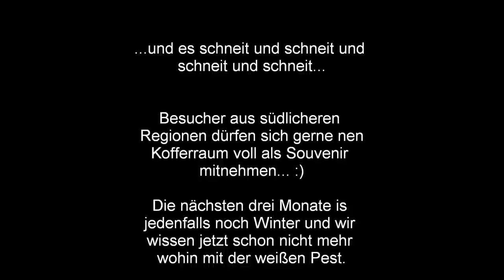Buchbach im Winter 2010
Ein paar Eindrücke aus dem Dezember 2010 im oberfränkischen Buchbach (Landkreis Kronach). Bedenkt man, dass die starken Schneefälle eigentlich erst im Januar und Februar kommen, dürfen wir uns wohl warm anziehen... also bildlich und wortwörtlich... :)